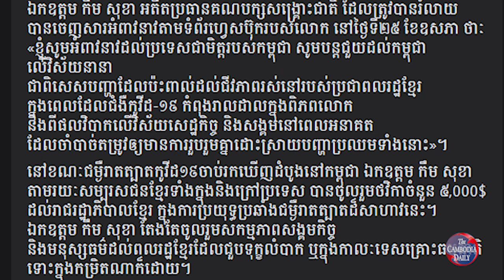លោក កឹម សុខា អះអាងថានឹងមិនចូលរួមជាមួយក្រុមដែលចង់ដុតបំផ្លាញកម្ពុជានោះឡើយ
មនុស្សជំនិតប្រធានគណបក្សសង្រ្គោះជាតិបានអះអាងថា លោក កឹម សុខា នៅតែមានឆន្ទៈឥតប្រែប្រួលដោយប្រាថ្នាចង់ឲ្យមានការផ្សះផ្សា និងការបង្រួបបង្រួមជាតិពិតប្រាកដកើតឡើងនៅកម្ពុជា។